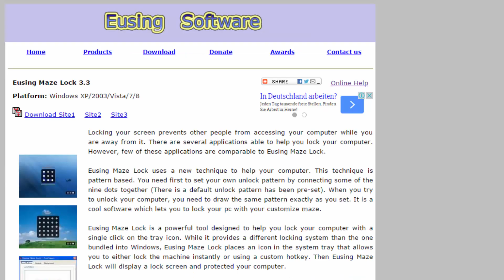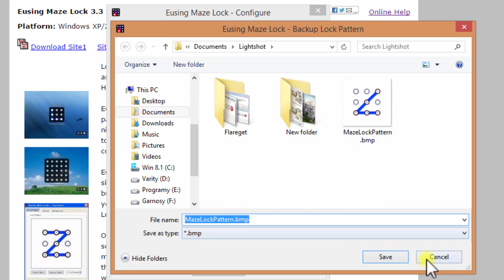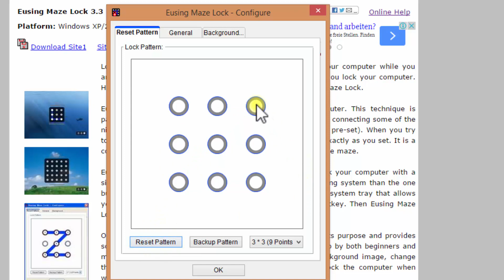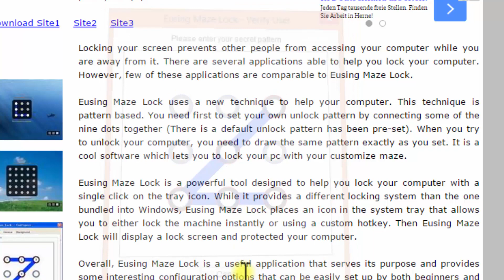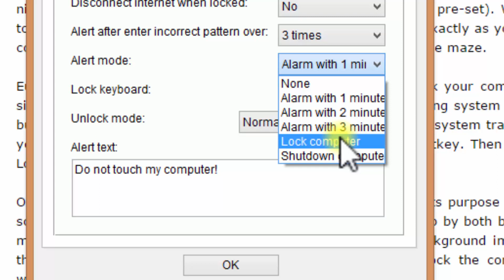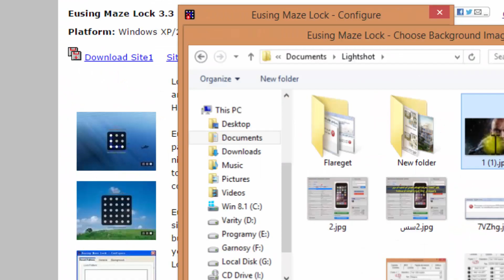قفل الويندوز بالنمط "Pattern" مثل هواتف الاندرويد بمميزات مذهلة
حماية الوبندوز بالنمط مثل الاندرويد
ربما تريد وضع نمط على الويندوز كما هو الحال في هواتف الأندرويد؛ لذا أشرح لكم في هذا الفيديو كيفية قفل الويندوز بالنمط مثل هواتف الاندرويد ووضع Pattern Lock قوي بمميزات تفوق نظام الأندرويد.

💗 شكراً لمتابعتكم 💗